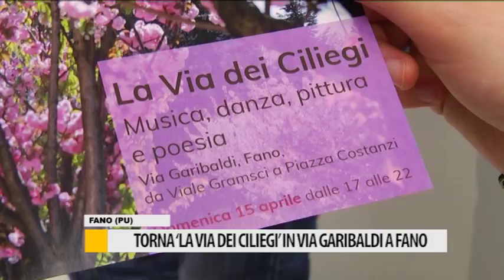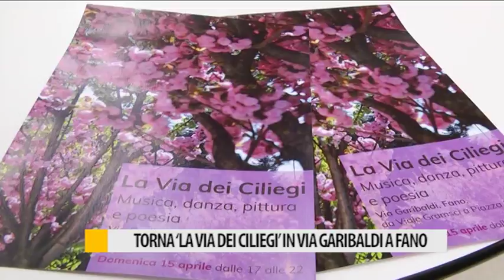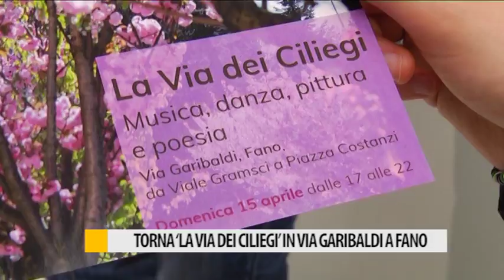Torna "La via dei ciliegi" in via Garibaldi a Fano